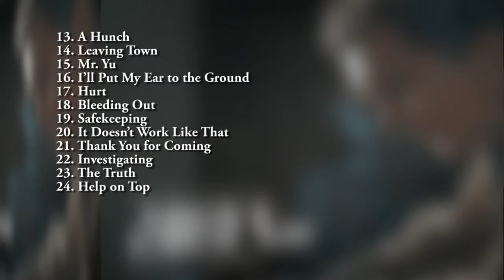OST Above Ground (Soundtrack List) - Compilation Music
OST Above Ground Compilation Music
01. Vanity
02. The Approach
03. Main Titles
04. Alone
05. Take a Ride
06. The Burial
07. Dirt Under Fingernails
08. Grilling Evidence
09. Who’s the Target
10. No More Middlemen
11. I Don’t Know Who I Am Anymore
12. Uncovered
13. A Hunch
14. Leaving Town
15. Mr. Yu
16. I’ll Put My Ear to the Ground
17. Hurt
18. Bleeding Out
19. Safekeeping
20. It Doesn’t Work Like That
21. Thank You for Coming
22. Investigating
23. The Truth
24. Help on Top
25. The Trailer
26. Psuedo Health Nut Wacko
27. Nothing Personal
28. The Woods
29. Excuse Me
30. Make a Left
31. The Clinic
32. Search for Thad’s Truck
33. Well Looky Who I Found
34. Fury
35. The Weight Which Drags Us Down (End Titles)